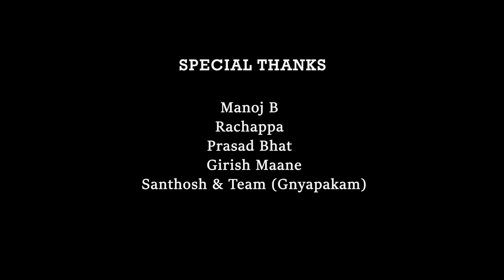LAST BENCHERS PART 1 | Kannada Short Film 2021 | Sukirana Visions | M Nava Raj | Crowd Funded Films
Last Benchers short film is all about youth entertainment with a social message with all commercial aspects & Family Entertainer

Written and directed by M Nava Raj
Associate Director : Rakshit Kumar
DOP : Vijay Raj T.K
Studio : Hummingbirds studio
Editor : Yogish Kumar K
Singers : Vichitra the Tripper, Bhuvan R B

Casting : Akshay kumar, Kumaraswamy, Shahid, Shivabalan, Sunil, Vijetha, Vindya Ravindra, Sushma, Keerthi Tripathi, Priyanka, Kavana, Santhosh, Shashi Baratwaj, Sandesh, Manjunath Naik, Navaraj, Umesh, Panchamukhi, Honnurswamy, Pavan Kulkarni, Prashant, Krishna, Bopaiah, Manohar, Girish

Discliamer :
Copying and Publishing of this Video is STRICTLY PROHIBITED!
All contents including text, graphics, images, music, lyrics, video clips and audio clips published on or used on this portal are protected by copyright laws, and may not be reproduced, republished, distributed, transmitted, displayed, performed, modified, broadcasted or otherwise exploited in any manner without the express prior written permission of Sukirana Visions.  You may download material from this portal for your personal and non-commercial use only, without altering or removing any trademark, copyright or other notice from such material.

The names, logos, artworks and other intellectual property are solely owned by the Sukirana Visions and cannot be used without its express prior written permission.

Neither Sukirana Visions, nor any party involved in creating, producing or delivering information and material via this video, shall be liable for any direct, incidental, consequential, indirect or punitive damages arising out of access to, use of or inability to use this video, or any errors or omissions in the content thereof.